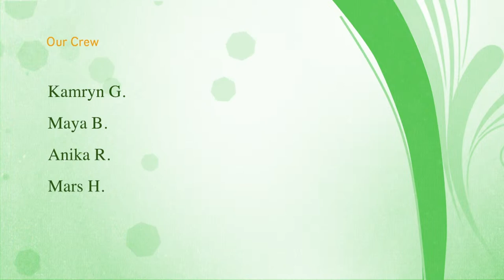GrierTV Live 1-19-23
Weekly GrierTV Live broadcast for the week of Jan 20th 2023